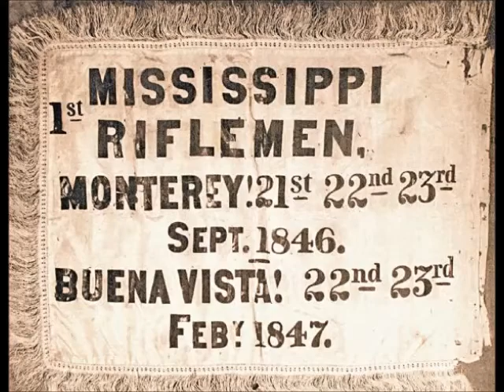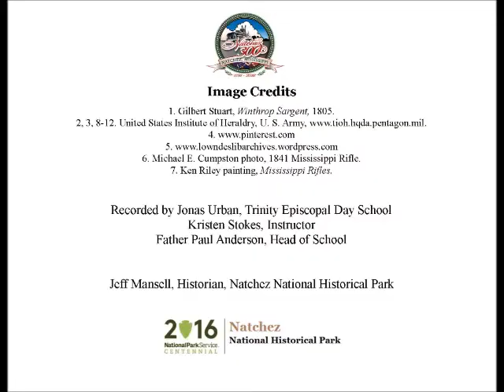Sep 23 Stand Fast, Mississippians!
Our Natchez History Minutes are truly international with the participation of Jonas Urban, a German exchange student at Trinity Episcopal School.  Jonas presents today's minute about the Mississippi Rifles, formed in September, 1798. The Rifles became the 155th Infantry Regiment, Mississippi's oldest national guard unit and the seventh oldest in the United States. Danke schon, Jonas!